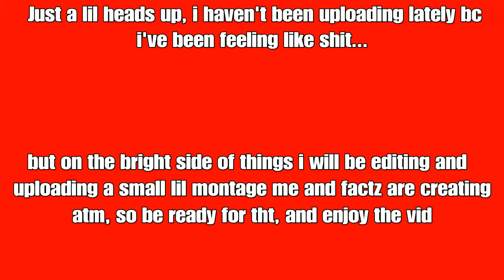(Rocket League) Jigamadomatry, ge wec nurd, Money Money, Weed Weed, Gang Gang